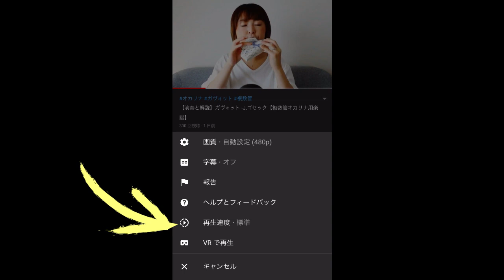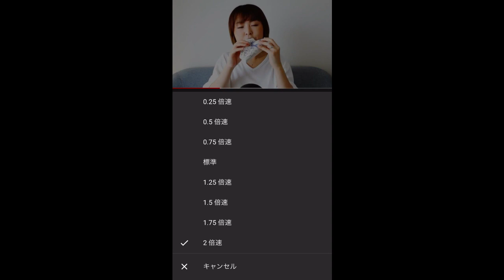【YouTube】動画再生速度の変更方法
今日はYouTubeの便利機能☆動画再生速度の変更方法についてお話しました。
「今のところ速くてわからなかった…！」というときや、耳コピをするときにもとても便利な機能です♪
このチャンネルでは、解説動画等で使っていただけるといいかもしれません♪過去の動画もスロー再生すると、替え指等の新たな発見があるかもしれませんね…ʕ•ᴥ•ʔ♪ʕ•ᴥ•ʔ
是非活用してくださいね！

ʕ•ᴥ•ʔ💙 再生リスト一覧 💛ʕ•ᴥ•ʔ

studio Quokka Channel【スタジオクオッカチャンネル】ですʕ•ᴥ•ʔ♪ʕ•ᴥ•ʔ

オカリナ奏者弓場さつきと、クラシックギター奏者加藤優太で
お届けするゆる〜〜〜い音楽チャンネル♪
皆様にそれぞれの楽器の楽しさをお伝えできるような、
あたたかいチャンネルを目指していけたらいいなと思っています。

これからどうぞ、宜しくお願い申し上げます♪

ʕ•ᴥ•ʔ💛 弓場 さつき(オカリナ)  Satsuki Yuba -Ocarina

ʕ•ᴥ•ʔ💙 加藤 優太(クラシックギター)  Yuta Kato -Classical Guitar